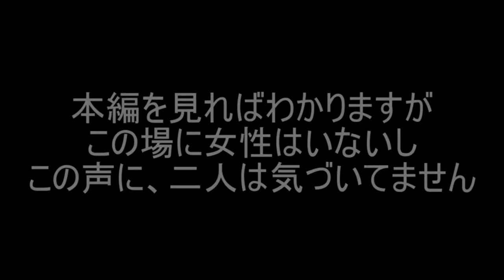イヤホンが無いと聞こえない(;・∀・)１３，１４号のさらなる心霊要素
コメントしていただいた視聴者様に感謝

イヤホンないと聞こえないなんてわかるか！
(ﾟДﾟ)